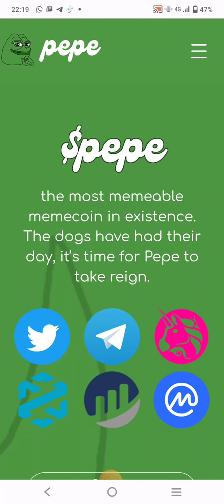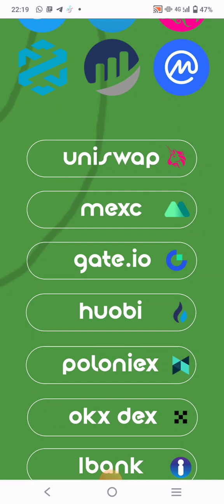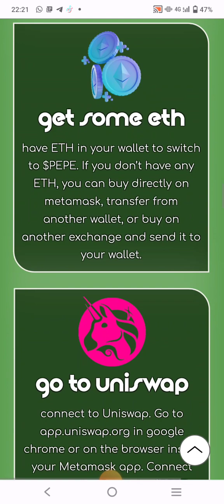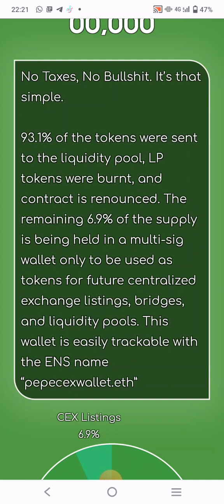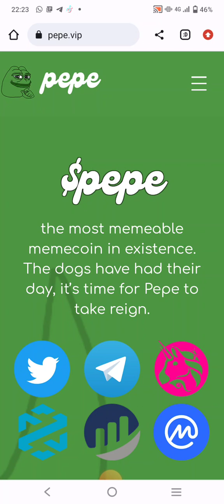PEPE COIN 30,000% UP | MEME COINS TREND STARTED